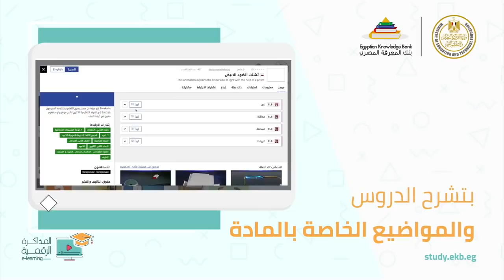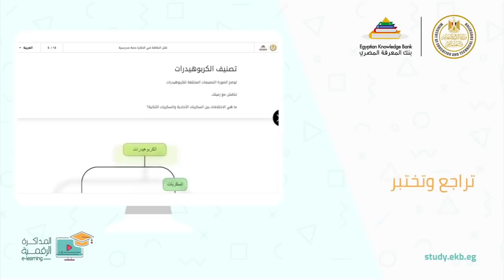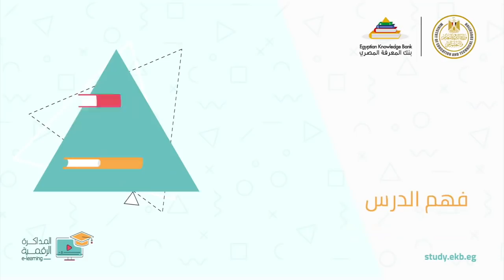محتوي المكتبة الالكترونية لكل الطلاب |ادخل جرب وشوف |اجيال الاندلس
تعرف أكثر على ما تقدمه المكتبة الإلكترونية التي أنشأتها وزارة_التربية_والتعليم والتعليم الفني، بجانب موقع بنك_المعرفة_المصري لمساعدة أبنائنا الطلاب على المذاكرة، حيث تضم المكتبة مختلف المناهج الدراسية الكاملة لجميع الصفوف بداية من رياض الأطفال وصولًا إلى المرحلة الثانوية باللغتين العربية والإنجليزية، متاح لجميع الطلاب وأولياء الأمور والمعلمين الإطلاع عليها دون الحاجة إلى إنشاء حساب من خلال الرابط
تحرص وزارة التربية والتعليم والتعليم الفني على توفير المواد التعليمية لابنائها الطلاب في جميع المراحل  الدراسية، في ظل القرار الاحترازي بتعطيل الدراسة للحد من انتشار فيروس كورونا المستجد بين الطلاب.
ادخل على موقع للوصل لجميع المواد الدراسية من البيت.